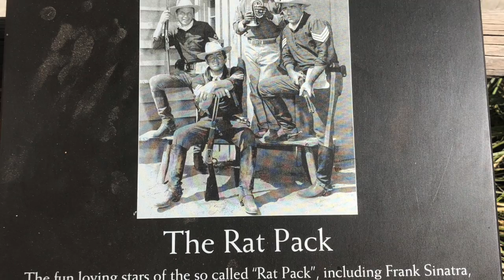Utah, August 2019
Hiking in the southwest US - Utah, Arizona, Colorado and Las Vegas, August 2019
Zion, Bryce, Mesa Verde, Antelope Canyon, Little Wild Horse Canyon, Horse Shoe Bend, Page